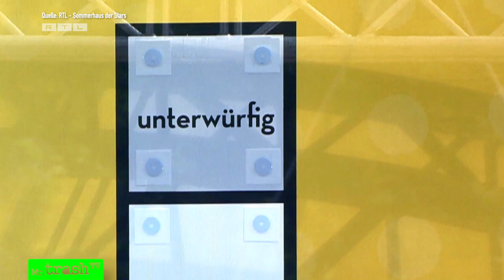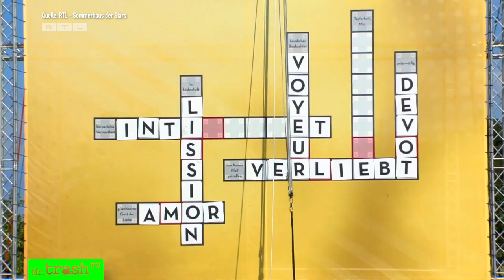RTL, bitte STOPPEN! Mike geht zu weit! Streit mit Almklausi! Sommerhaus der Stars 2021 Folge 7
Skandal im "Sommerhaus der Stars 2021" bei RTL! In Folge 7 triebt Mike sein Spiel noch weiter: Er verbietet Michelle den Umgang und isoliert sie unsanft von den Anderen! Mit Jana legt er sich heftig an: "Die hat einen Schaden!" Außerdem: Maritta darf zu Hause anrufen - und alle sind neidisch! Es hagelt Stimmen - und es kommt zum heftigen Streit!

HILFE gibt es hier: 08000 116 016

► Der neue Handytarif inkl. 8 GB & Allnet-Flat

Darum geht's in Folge 7 vom "Sommerhaus der Stars 2021" von RTL und TVNOW! Mr. TrashTV reagiert auf die Highlights!

00:00 Start Folge 7 Sommerhaus 2021
00:21 Nach Molas Auszug kippt die Stimmung
00:56 Mike engt Michelle immer weiter ein
01:33 Steff, Peggy und Ben lästern über Almklauis Maritta!
02:12 Spielt Maritta ein falsches Spiel?
02:45 Maritta stellt Peddy zur Rede: Was ist dein Problem?
04:01 Michelle sprüht Insektenspray - Jana stört sich daran
04:49 "Jana hat einen Schaden!" Mike lästert fies über Jana Pallaske
05:51 "Öko-Tanke! Stutzen wir dem Engel die Flügel!" Mike zieht weiter über Jana her
06:33 "Meiner Frau macht niemand eine Ansage!" Mike rastet aus!
08:01 Jana wehrt sich: "Mike ist so Schulhof! Aggro-Typ!"
09:02 Die Kreuzworträtsel-Challenge: Was ist beispielsweise devot?
11:06 "War kein Blackout! Wir sind so dumm!" Steff und Peggy enttäuscht
11:33 Mike brüllt seine Frau beim Spiel zusammen
12:55 Die Pizza brennt! Yasin und Almklausi sind zu doof
14:27 Mike geht zu weit! Er verbietet Michelle, dass sie Jana und Sascha gratuliert!
14:53 Realtalk: Warum greift RTL nicht ein?
16:32 Mike setzt Michelle massiv unter Druck
18:19 Almklausi und Maritta vermissen ihren Sohn
20:07 Die Blind-Challenge
21:57 Maritta und Almklausi rufen zu Hause an - alle sind neidisch!
23:11 Peggy, Samira, Sisi und Ben sauer: "Haben auch Kinder und vermissen sie!"
24:45 Das Stimmungsbild: Maritta bekommt mehr Stimmen als Mike!
25:35 Almklausi verrät Taktik - alle sind empört!
26:07 Samira fühlt sich verraten . und versteht alles falsch!
28:19 Maritta und Samira streiten sich heftig!

► DARUM GEHT’s

"Sommerhaus der Stars" ist DIE Trash/Reality-Show von RTL. Acht prominente Paare wohnen in einem karg möblierten Sommerhaus zwei Wochen lang auf engstem Raum. Wie bei Big Brother werden die Kandidaten im "Sommerhaus der Stars" von der Kamera begleitet. Wer kennt seinen Partner am besten? Wer integriert sich am wenigsten in die Gemeinschaft? Wer spinnt die meisten Intrigen im Haus? Das "Sommerhaus der Stars" ist DAS Reality-Highlight beim RTL!

Ein Promipärchen streicht den Gewinn von 50.000 Euro ein. Wer in den jeweiligen "Sommerhaus der Stars"-Folgen das Haus verlassen muss, entscheiden die Teilnehmer, indem sie sich gegenseitig nominieren. Das Paar mit den meisten Nominierungen muss das "Sommerhaus der Stars" verlassen. Durch Challenges, Aufgaben und Spiele kann sich das jeweils erfolgreichste Paar vor einer Nominierung schützen.

► Die Kandidaten vom "Sommerhaus der Stars" 2021:

- Mola Adebisi, Moderator & Adelina Zilai, Personaltrainerin
- Lars Steinhöfel, "Unter Uns"-Schauspieler & Dominik Schmitt, Flugbegleiter
- Samira & Yasin Cilingir, Love Island-Reality-TV-Stars
- Elisabeth Marie "Sissi" Hofbauer, Unternehmerin & Benjamin "Ben" - Ryan Melzer, Transgender-Ikone
- Stephan "Steff" Jerkel (53) & Peggy Jerofke (45), Goodbye Deutschland-Reality-TV-Stars
- Michelle Monballijn, Schauspielerin & Mike Cees-Monballijn, Reality-TV-Star
- Roland Heitz, Schauspieler & Janina Korn, Schauspielerin
- Almklausi Partyschlagersänger & Maritta
- Jana Pallaske & Sascha Girndt, Esoterik-Fans und Schauspieler

► Weitere Infos zur Show:
Das Konzept stammt aus Israel und wird in vielen Ländern unter dem originalen Titel "Power Coulpe" gezeigt.

Wer Reality-Shows wie "Promi Big Brother" oder "Ich bin ein Star - holt mich hier raus!" liebt, wird das "Sommerhaus der Stars" verehren!  Das ist sozusagen das Dschungelcamp 2.0!

► Gewinner:
Xenia Prinzessin von Sachsen und Rajab Hassan (2016)
Nico Schwanz und Saskia Atzerodt (2017)
Uwe und Iris Abel (2018)
Elena Miras und Mike Heiter (2019)
Caro und Andreas Robens (2020) in der Skandalstaffel mit Ex-Bachelor Andrej Mangold

Die Highlights gibt's bei MrTrashTV - die ganzen Folgen immer beim RTL und natürlich bei TVNOW.